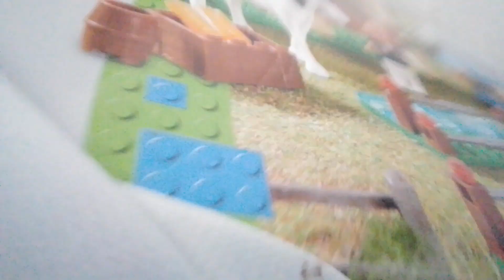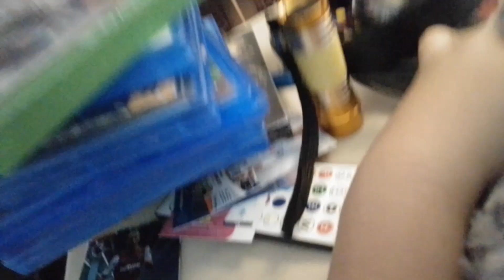30 August 2023